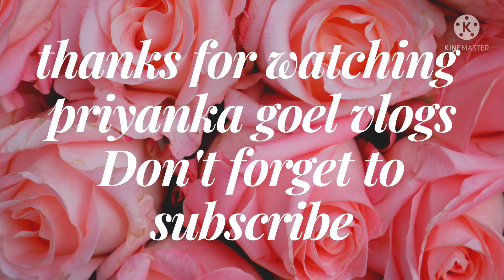dusherra vlog नंद के घर पे ख्वाइश ने मचाई धूम वंश बन गया राम